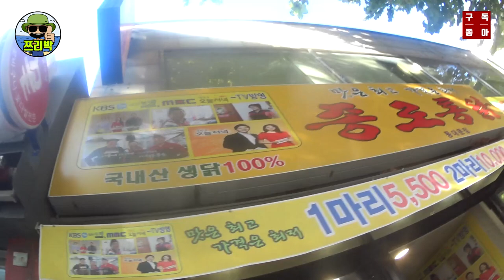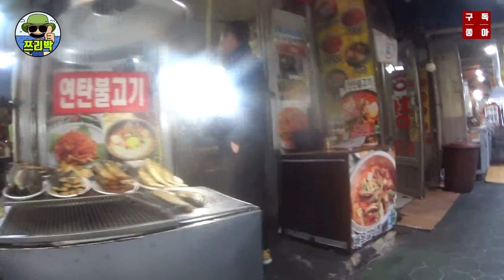동대문시장 광장시장 황학동거리 중앙시장 구경해보기~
쯔리박이 바라본 신나는 서울 로드뷰 ^^